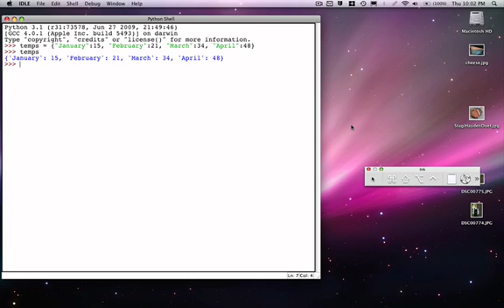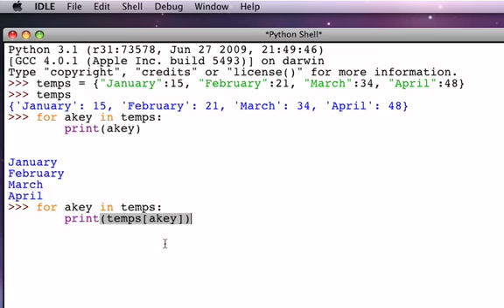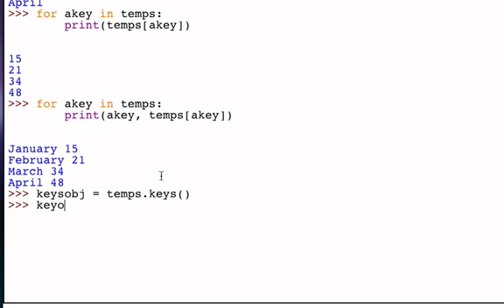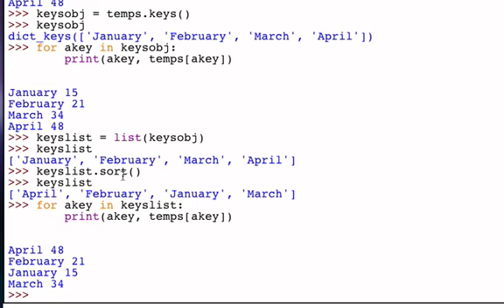Dictionaries (Part 4) Iteration by Key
Iterating thru the entries in a dictionary